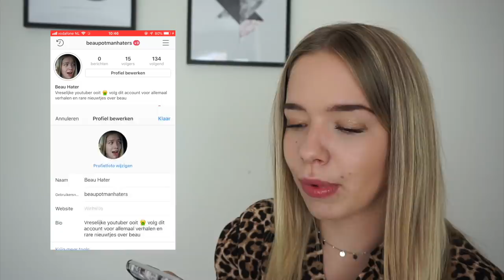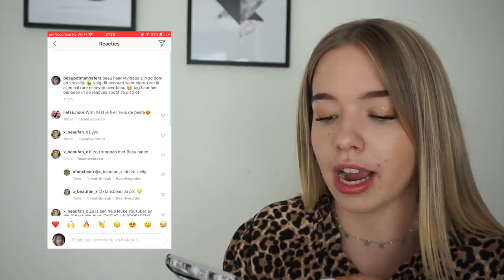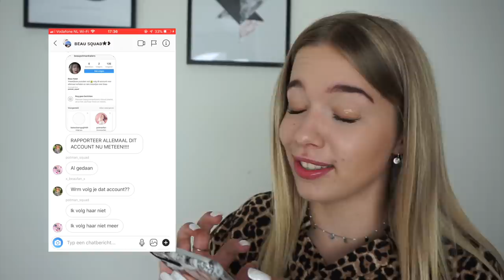UNDERCOVER ALS HAATACCOUNT?! || BEAU - TIFULL